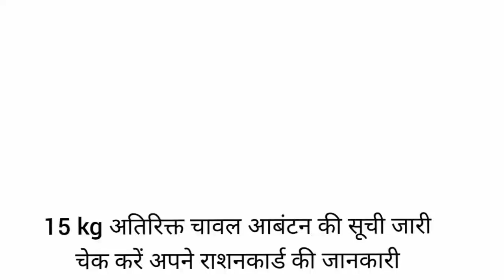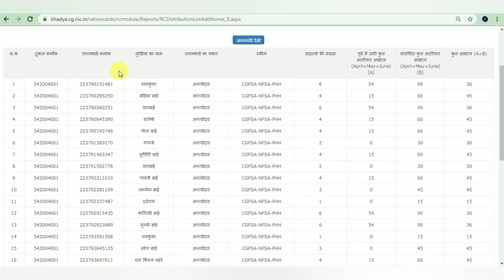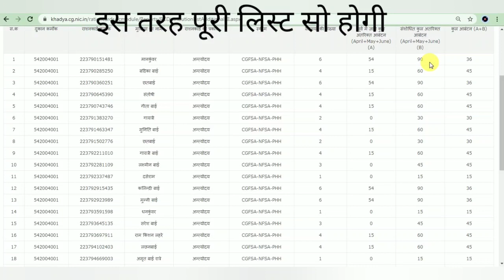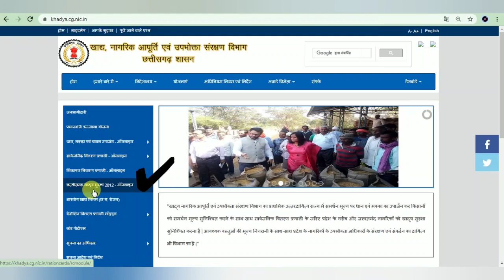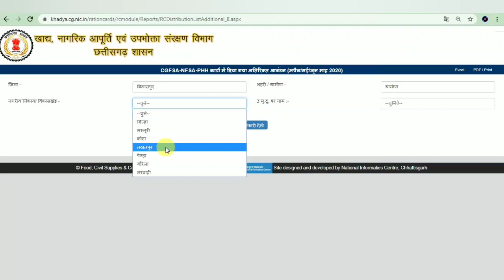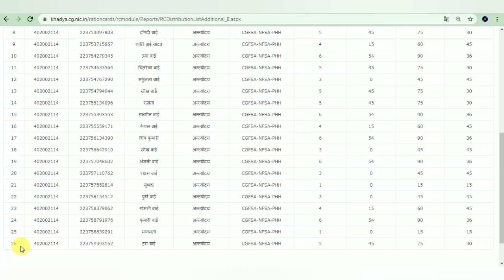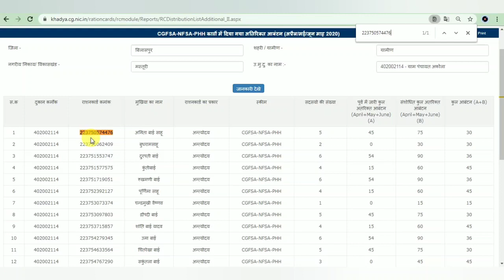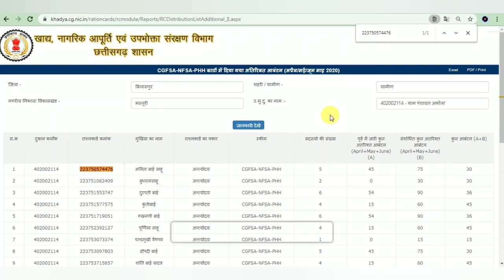15 kg अतिरिक्त चावल की सूची जारी चेक करे आपने राशन कार्ड की जानकारी | CG Khadya vitran suchi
छत्तीसगढ़ सरकार द्वारा 15 किलो प्रति ब्यक्ति 3 माह का अतिरिक्त चावल दी जा रही है इसकी लिस्ट आप कैसे देखा सकते है, के बारे में जानकारी दी गई है,

Hi…
छत्तीसगढ़ सरकार की महत्वपूर्ण योजना